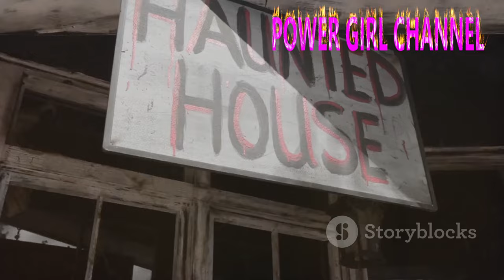Top 10 Disturbing Small Towns in Finland Hiding EVIL Secrets ‼️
1. Explore the dark side of Finland with our latest video showcasing the top 10 most disturbing small towns hiding evil secrets. From mysterious disappearances to eerie legends, these towns will send shivers down your spine.
2. Uncover the sinister mysteries of Finland's small towns in our newest video highlighting the top 10 most disturbing locations with chilling secrets. Prepare to be shocked by the dark history and unsettling tales lurking within these seemingly peaceful communities.
3. Delve into the hidden horrors of Finland's small towns as we reveal the top 10 most disturbing locations with evil secrets waiting to be uncovered. From haunted houses to unsolved crimes, these towns will leave you questioning what lies beneath their picturesque facade.
2) Add my channel to your featured channel box "AwesomeEats"
3) Embed this video on a blog
Hallo guys,  We will upload video about everything.

Recently uploaded
New to you
History